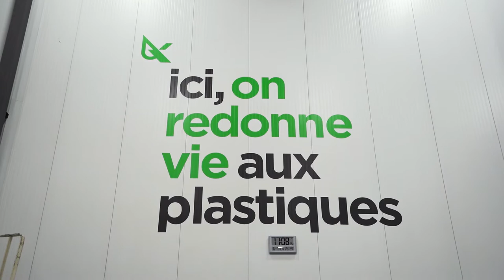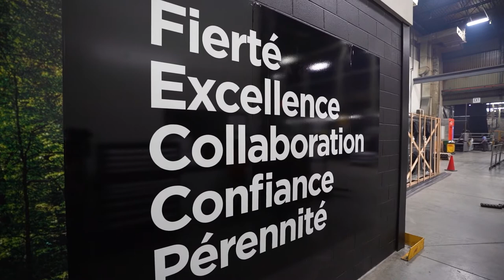Here's a brief glimpse into Polykar.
We wanted to open our doors to our state-of-the-art facility and to let you in. Have a look around.